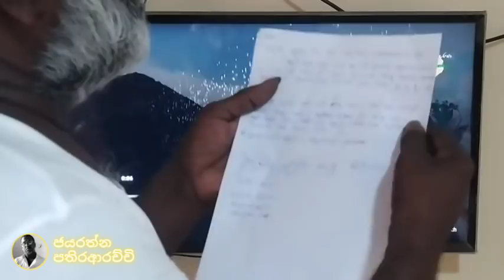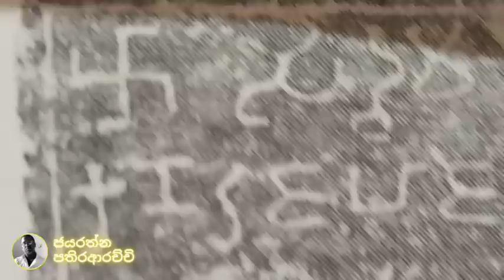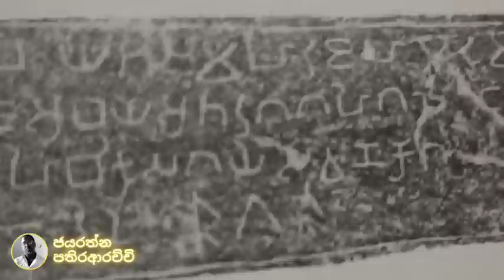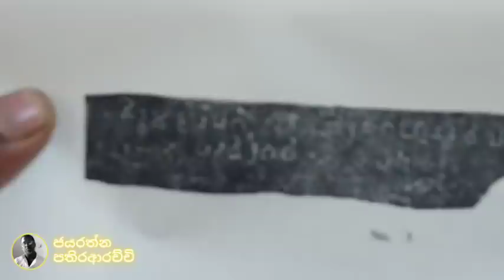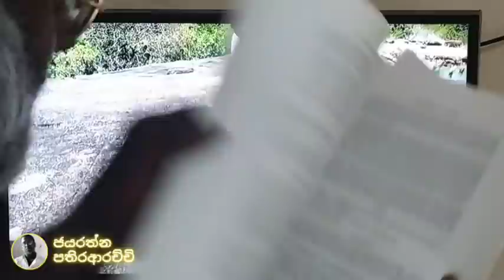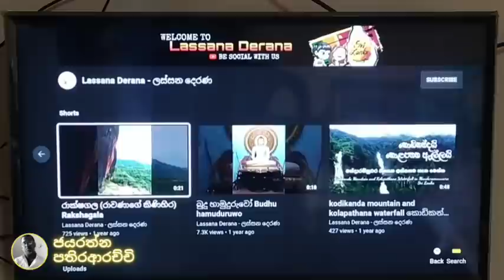කිඹුල්වත් පුරයේ විහාරයක් කරවූ හෙළදිව මහ රැජින " අනුලා "